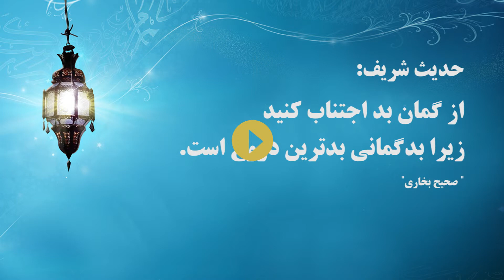Hadith Rooz S1-E5 || حدیث روز